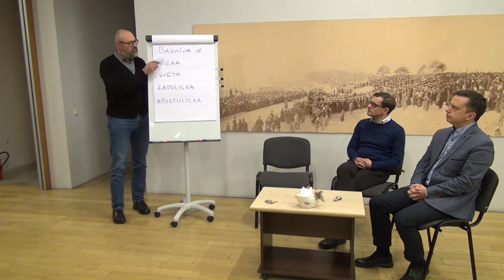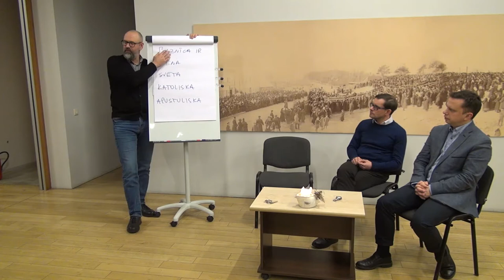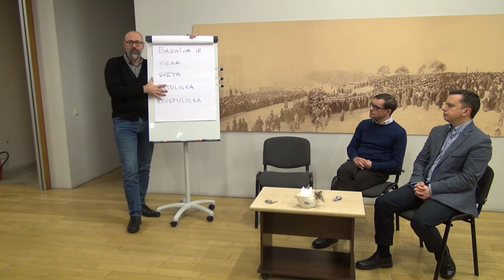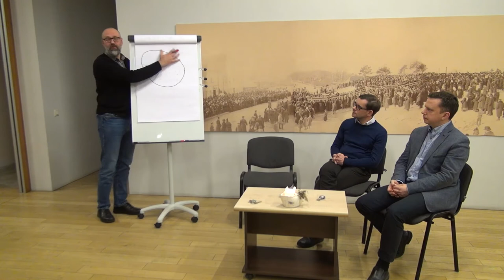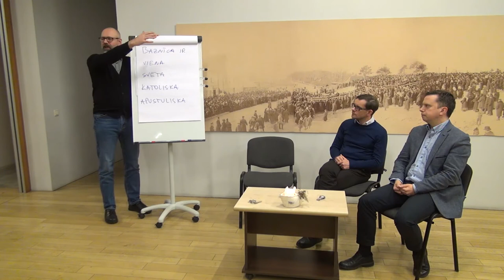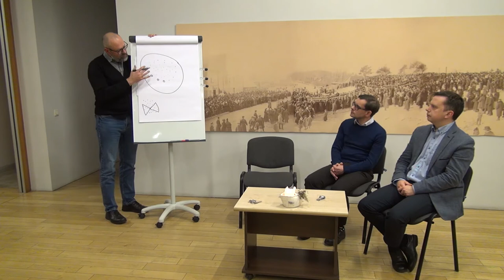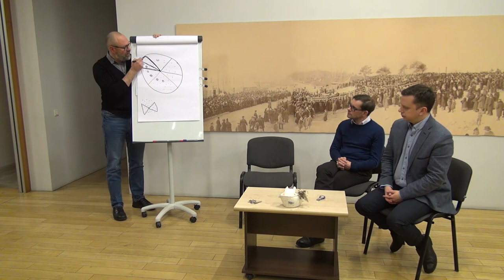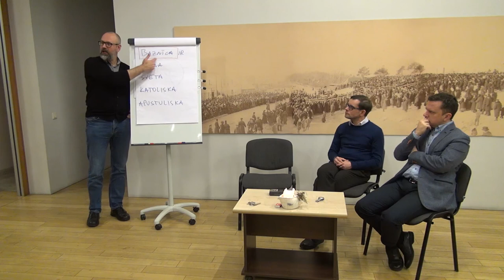24.02.2020., "Baznīca"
Baznīca ir viena, svēta, katoliska, apustuliska.
Kas ir baznīca? Vai un kāpēc tā vēl arvien ir nepieciešama? Kas bija apustuļi? Kas ir sekta un ar ko tā atšķiras no baznīcas? Kāds ir baznīcas nolūks un mērķis? Vai baznīca ir pareizu cilvēku kopiena? Vai svēts nozīmē morāli nevainojams? Kāpēc baznīcas kopienā nav vienprātības? Vai citu reliģiju pārstāvjiem ir vieta kristīgajā baznīcā?

Diskusiju vakars “Kristietība XXI gadsimtā” Rīgas Lutera draudzē 2020. gada 24. februārī. Šie diskusiju vakari mēģina izteikt kristīgās ticības pamatus mūsdienu cilvēkam pieejamā valodā un ir radošs process, kas nesniedz galējās atbildes.